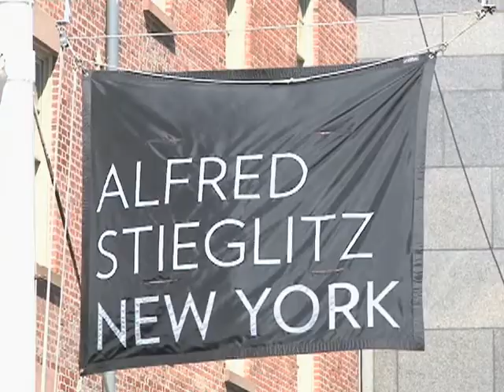New York Museum Shows Steiglitz Photographs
Alfred Stieglitz is considered a central figure in the history of photography.  He lived most of his life in New York and in the early years of the 20th century documented the city's transformation into a grand metropolis. But Stieglitz's New York also conveys a sense of loneliness at odds with the city's image of hustle and bustle. VOA Correspondent Peter Fedynsky reports on an exhibit of his work that has just opened in New York.